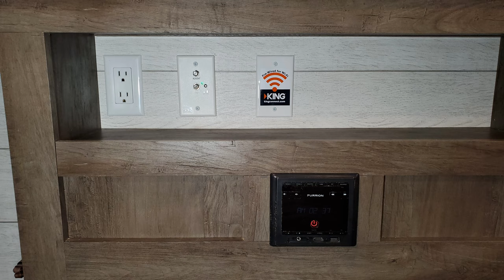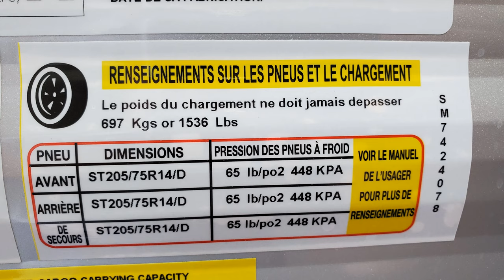Model Change 2021 Salem Cruise Lite 273QB Bunkhouse Camper @ Couchs RV Nation RV Walk Through Tour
Hi Everyone it's Ray here again with another All About RV's video and today we are taking a look at the new 2021 Forestriver Salem Cruise Lite 273QBXL camper. This is the newest version of their Salem Cruise Lite Trailer line up as of 8/14/2020 so this is different then the early 2021 Salem version. In this RV Tour Video you well seen new interior and exterior colors along with some new features that the camper now offers.

Special thanks to Couch's RV Nation for letting me Video their RV's. Be sure to check them out if you have any question's or would like to purchase one as they are one of the few RV Wholesalers.

Cruise Lite 273QBXL BASIC SPECIFICATIONS
Hitch Weight: 680 lb.
UVW: 5,956 lb.
CCC: 1,724 lb.
Exterior Length: 33' 3"
Exterior Height: 10' 4"
Exterior Width: 96"
Fresh Water: 38.00 gal.
Gray Water: 32.00 gal.
Black Water: 34.00 gal.
Awning Size: 16'

Salem 273QBXL FLOORPLAN
Cruise Lite Travel Trailers
The Salem Cruise Lite 273QBXL is a versatile, lightweight bunkhouse that weighs in at less than 6,000 lbs. This travel trailer is packed with features, including 4 individual bunks, an outside kitchen, U-dinette, Versa-Lounge, and tub/shower with fiberglass surround. The kitchen includes an oversized 10.7 CU. FT. refrigerator, stovetop and oven, and pantry.